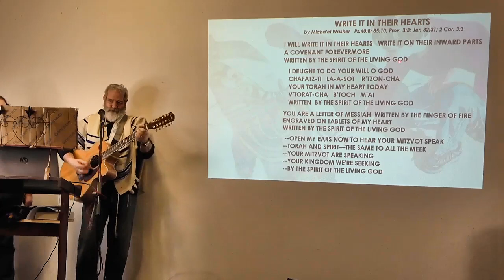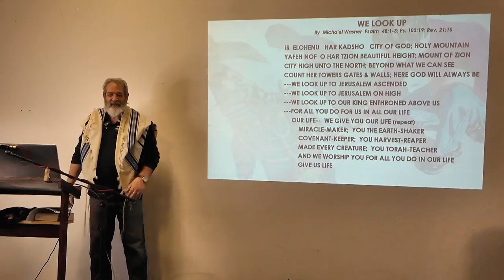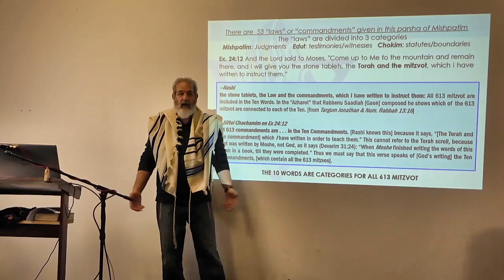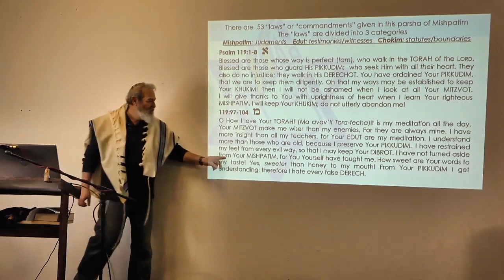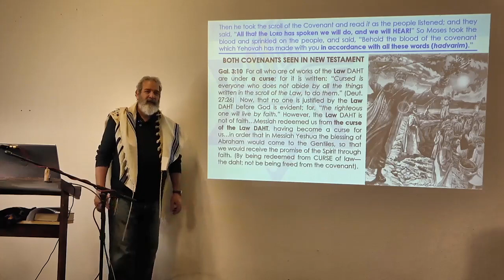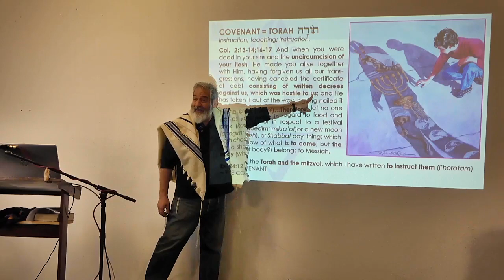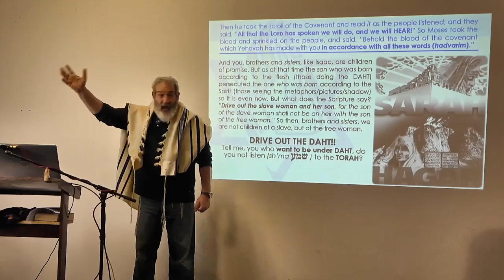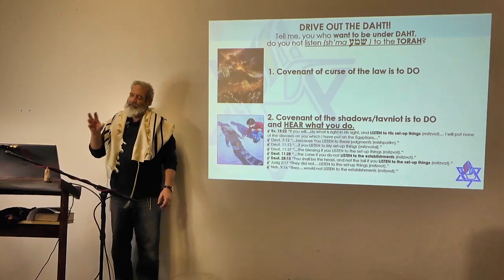2024.02.10 Parashat Mishpatim THE 2 COVENANTS--BOTH ARE "LAW"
THE 2 COVENANTS--BOTH ARE "LAW"
This important teaching tackles the difficult concept of the "Curse of the Law". Why is there a "curse of the Law"? What makes it a "curse"? Who is "under the curse of the Law" ? What are "The 2 Covenants"? Most Messianic people say the "New Covenant" is Yeshua. That is not true. BOTH covenants look or appear the same--they are BOTH Judaism. This teaching brings FREEDOM!